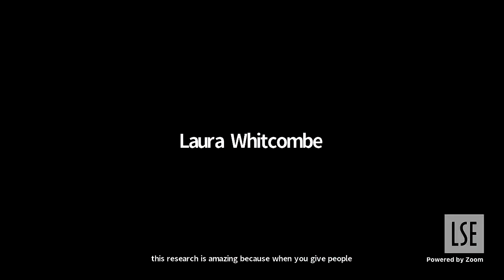TRANSPARENT: Creating Organisations Inclusive of Black Women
Join for this event at which we will discuss our latest cutting edge research: TRANSPARENT: Creating Organisations Inclusive of Black Women in Finance, Professional Services and Big Technology.

The TRANSPARENT framework is the UK’s first cross-sector framework designed to remove the barriers blocking the progression of talented Black professional women in finance, professional services and big technology.
Speaker: Erika Brodnock, Ann Cairns, Alexandra Faye, Dr Heather Melville
Chair: Dr Grace Lordan